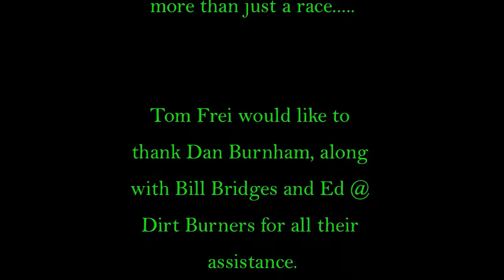Electric 8th Scale Nationals: ROAR Pro Truggy Part 2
ROAR's first ever 8th scale electric nationals held in Califirnia